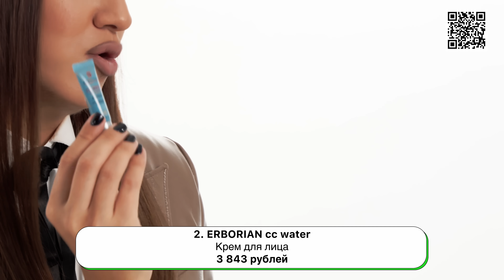Что в дорожной косметичке? Надо брать с Алексеем Жидковским. Выпуск 32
Ну что товарищи! Шок-контент! Мы вывернули наизнанку  собственную дорожную косметичку!

ELEMIS superfood matcha eye dew освежающий гель для век

Увлажняющий дневной крем для лица «Камелия и герань» Grown Alchemist Hydra-Repair Day Cream 65 мл

СС крем для кожи вокруг глаз, тон Светлый 10 мл

УВЛАЖНЯЮЩИЙ ГЕЛЬ-КРЕМ С ГИАЛУРОНОВОЙ КИСЛОТОЙ ДЛЯ НОРМАЛЬНОЙ И ЖИРНОЙ КОЖИ ISNTREE hyaluronic acid aqua gel cream

PP ТКАНЕВАЯ МАСКА ДЛЯ СУЖЕНИЯ ПОР
ERBORIAN pink shot mask

ТКАНЕВЫЕ ПАТЧИ ДЛЯ ОБЛАСТИ ВОКРУГ ГЛАЗ
ERBORIAN ginseng eye patch

ДВУХФАЗНОЕ МАСЛО ДЛЯ ГУБ INFLUENCE BEAUTY lava lip oil

НАБОР ПАРФЮМЕРНОЙ ВОДЫ
HFC travel

ПАРФЮМЕРНАЯ ВОДА
ESSENTIAL PARFUMS PARIS nice bergamote

Товарищи, а мы напоминаем вам, что все ваши рекомендации и хотелки мы приветствуем в комментариях, а также в телеграм-каналах и